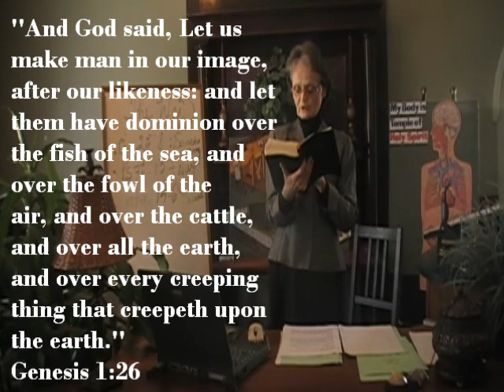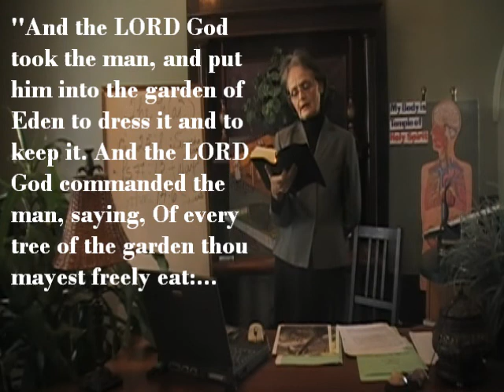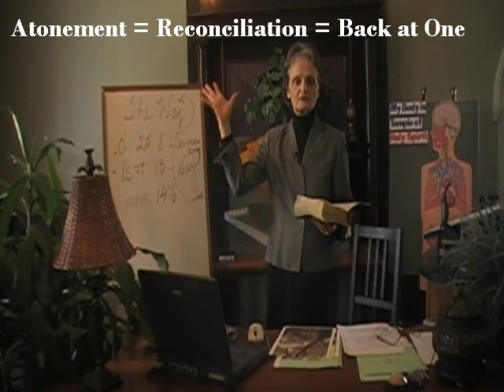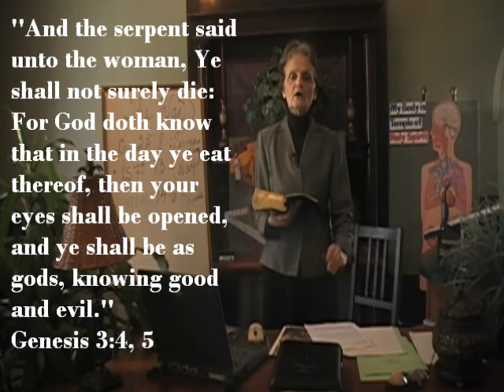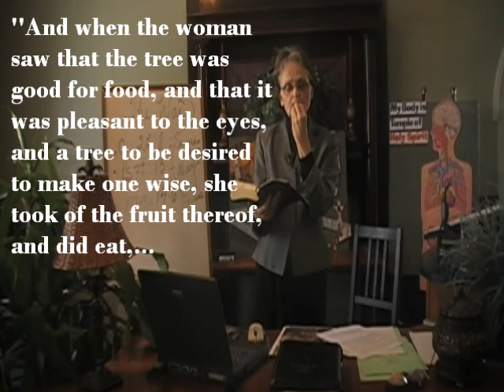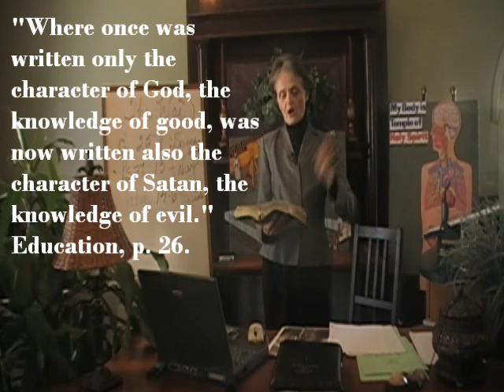Video 36 - The Plan of Salvation in Genesis 1, 2, 3 - Standing on Trial - Series 2 Part 1C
Standing on Trial for Your Beliefs - Series 2 Part 1C

The Plan of Salvation is expressed right in the beginning, in Genesis 1, 2, and 3. Only this plan offers true salvation! No other religion does.